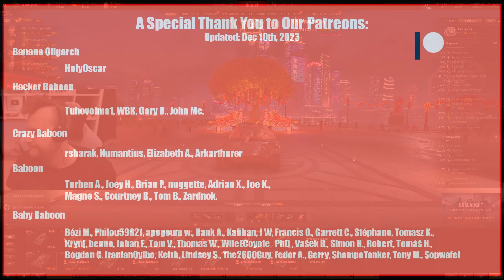HWK 30 Struggle: The Battle for Great Games | World of Tanks